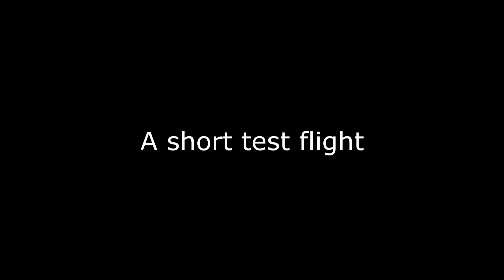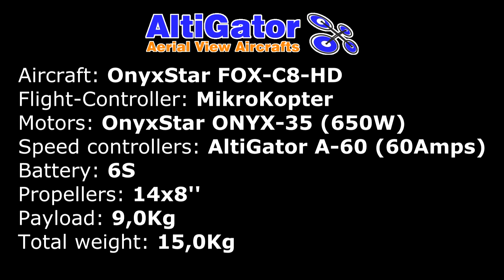OnyxStar FOX-C8-HD heavy duty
A short test flight